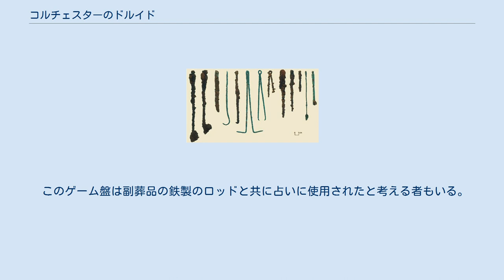コルチェスターのドルイド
後にコルチェスターのドルイドと名付けられる人物の墓が、1996年イギリスコルチェスター近郊のスタンウェイ村で発見された。
この鉄器時代のドルイドと目される人物は数多くの身分の高い人物の墓に囲まれる形で埋葬されていた。
この人物は西暦43年ローマによるブリタンニア侵攻 (西暦43年-)の時期に前後して埋葬されたものと思われるが、この地域は当時カトゥウェラウニ族と関連があったため、考古学者マイク・ピッツはこの人物は実際にドルイドであり、カトゥウェラウニ族の族長もしくは王であったクノベリヌスと深い関係にあった可能性があるとしている。
 一方でNPOコルチェスター・アーキロジカル・トラストの理事であるフィリップ・クラミーは、この人物がドルイドであった可能性については肯定しつつも、ローマ人の医者であった可能性もあることを仄めかしている。
 紀元前58年からユリウス・カエサルはローマ軍を率いてガリアへ侵攻した。
紀元前51年までにガリア一帯は征服され、ローマの経済圏に組み込まれてローマ商人が出入りするようになった。
これはイギリス海峡を隔てたグレートブリテン島のケルト人諸部族にも大きな影響をおよぼすことになった。
彼らはワインなどのローマ商人が持ってくる交易品に依存するようになるとともに、ローマ文化に触発されて部族社会が王国に発展していった。
カトゥウェラウニ族はそうした部族の代表例であった。
 コルチェスターはイギリス海峡に面した商港で、ローマからの交易品が集まる場所だった。
当時の最大勢力のカトゥウェラウニ族やトリノウァンテス族はコルチェスターの利権を巡って争った。
両部族はやがてクノベリヌス王によって統一され、グレートブリテン島の南東全域を支配する大国になった。
しかしその後継者の代のときに親ローマ派のアトレバテス族を攻め、それがローマによるブリタンニア侵攻 (西暦43年-)を招くことになった。
 西暦43年春、ローマ皇帝クラウディウスの命でブリタンニアへ攻め込んだローマ軍は最初の2ヶ月でコルチェスターを占領し、ローマ人によるブリタンニアの首都カムロドゥムナムとした。
クラウディウスはカムロドゥムナムに有力部族の長を呼びつけて服属を誓わせた。
しかし西暦60年頃にイケニ族女王ブーディカが反乱を起こした。
ブーディカの軍は最初にカムロドゥムナムに攻め込んでこれを滅ぼし、さらにロンディニウム（現在のロンドン）、ウェルラミウム（現在のセント・オールバンズ）も滅ぼした。
ローマ軍の反撃によってイケニ族は敗れるとブーディカも自害し、一帯はローマの支配下におかれた。
これ以後、ローマ人はブリタンニアの首都をロンディニウムに移した。
 ケルトの神とローマの神とのあいだには共通点もあり、両者にとって受け入れられやすい面があった。
ケルトの女神スルはローマの女神ミネルウァのように同一視されたものもあれば、ケルトの馬の女神エポナのようにそのままローマ人の信仰の対象になったものもあった。
 木室墓の中で、 考古学者たちは火葬された人間の遺体と、ボードゲームを発見した。
このようなゲームが殆ど損なわれない状態で発見されたのはこれが初めてだった。
 その他にはブローチで飾られた外套、魔法の役割を持つと考えられたジェットの珠、医療器具一式、何らかの薬草が残っていた茶漉し、占いに用いられたと思われる数本の神秘的な金属棒などが発見された。
 発掘された医療器具 医療用器具一式は、メス、鋭い物と鈍い物二種の開創器、針、ゾンデ、医療用のこぎり、 フックと鉗子など13の器具を含んでいた。
 ヨモギ属の植物の痕跡が残るコップも発見されたが、こうした薬草は超能力を刺激するために喫煙されたとする者もいる。
茶漉しにも古代において生薬と広く関連付けられた薬草が残っていた。
 クラミーは「報告では我々は埋葬された人物がドルイドである可能性を示した。いわゆる『ドルイド』は医者でもありえた。茶漉しにはヨモギの花粉が含まれており、これは生薬へと広く関連付けられている。治療はドルイドに与えられた特質の一つである。金属棒が何を目的としたものかについては不明であるが、占いのためのものであると考えることもできよう。」と慎重な姿勢を保ちつつも、別の説明も可能かもしれないと以下のように付け加えている。
「全ての副葬品がドルイドとしての彼に納められた物かどうかは疑問が残る。ひょっとすると全く特別な人物であったのかもしれない。」医療用器具一式は「かなりローマ化されて」おり、埋葬され...